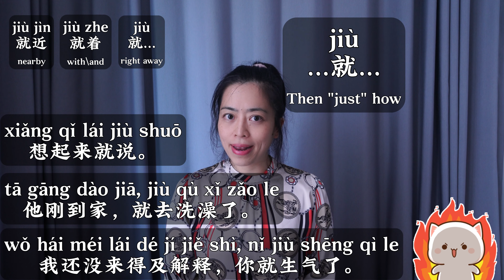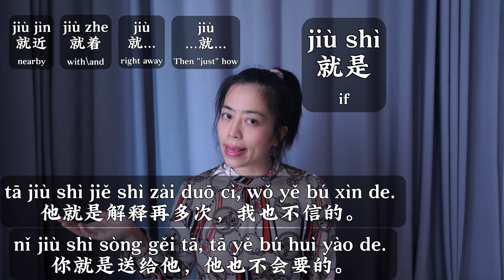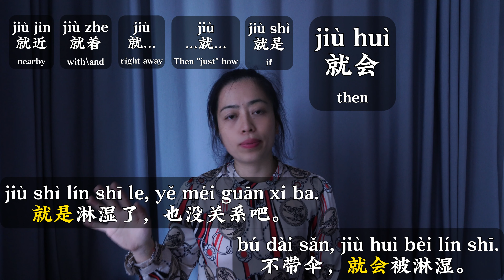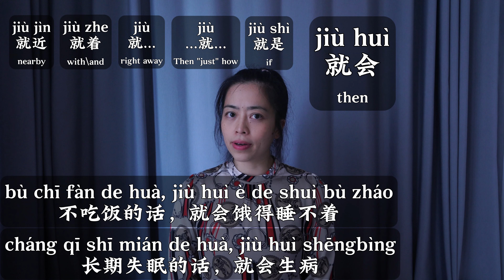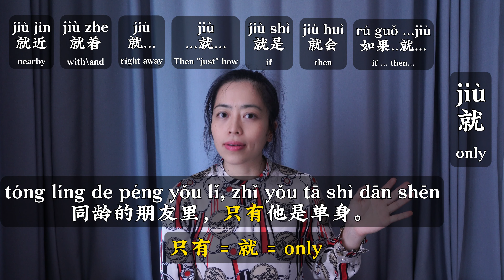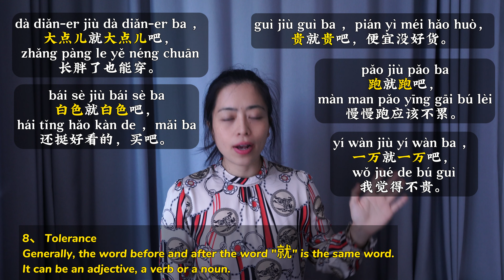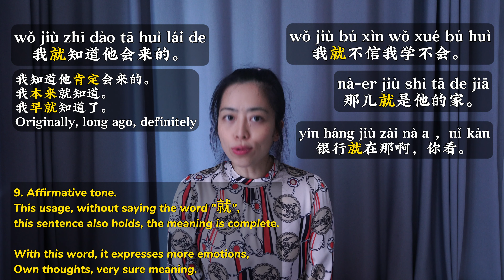Mandarin Made Easy: How to Perfectly Use '就' in Everyday Speech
We're exploring the versatile word '就' in Chinese. This word has various meanings and uses in daily life.

1. **Taking Advantage**: '就' can indicate making use of current convenience. For example, if you're near a place, you can say, "Let's eat nearby; we can't wait to get home."

2. **Eating or Drinking Alongside**: '就着' signifies having one thing in conjunction with another. "Having peanuts with beer is a perfect combination."

3. **Immediate Action**: It can represent an immediate time frame, like "I'll be there in a moment. I'm coming right away."

4. **Sequential Events**: '就' can express events that happen one after another, like "As soon as I remembered, I told him."

5. **Hypothetical or Conditional 'If'**: It can be used to propose hypothetical situations or conditions, similar to "If you don't eat, you'll go to bed hungry."

6. **Then (Afterward)**: In this context, '就' serves as a condition followed by a future event, e.g., "If it's sunny, then we'll go hiking."

7. **Only**: It can also mean "only," like "He is the only one who knows, none of us do."

8. **Tolerance or Allowance**: '就' can indicate tolerance or allowance. For instance, "Let's just say it's a bit expensive, but it's still worth it."

9. **Emphatic Assurance**: It adds emphasis and a sense of certainty. "I knew he'd come for sure."

10. **State or Situation**: '就' can describe a state or situation that has existed for some time. "He started working when he was just fifteen."

11. **Scope or Range**: It can represent the scope of discussion. "Let's discuss this issue."